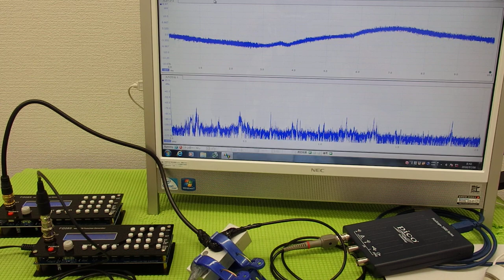オリジナル超音波プローブの「発振・制御」 ultrasonic-labo